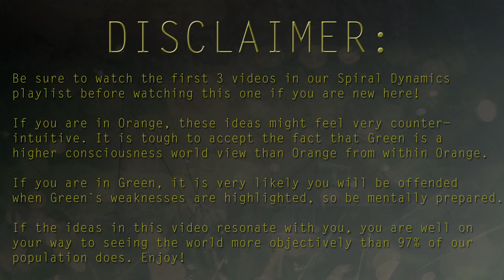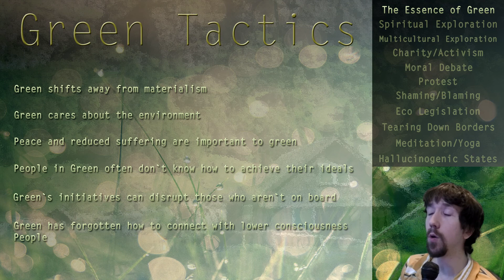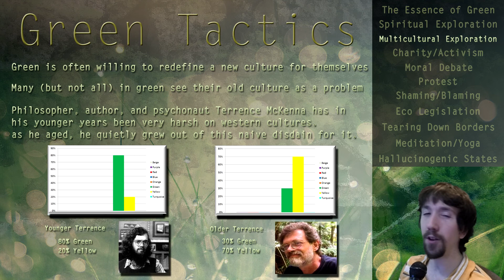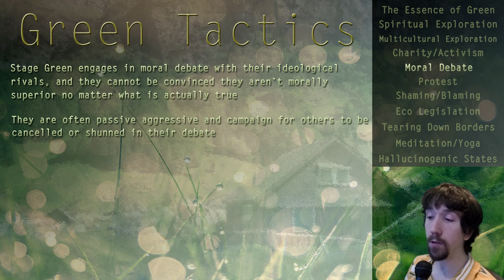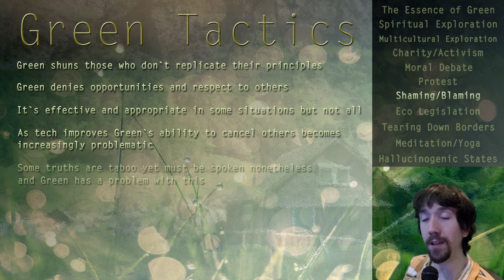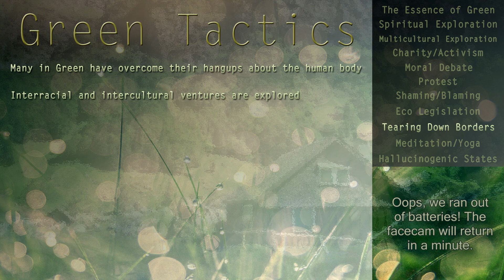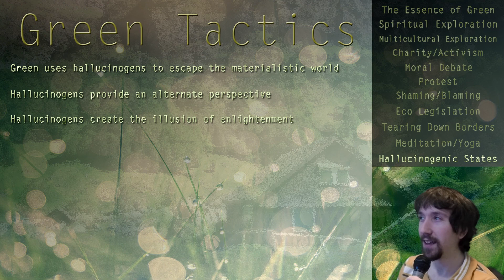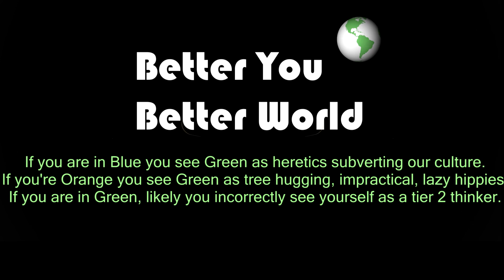Green Tactics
In this video we discuss the way stage Green people act in the world.